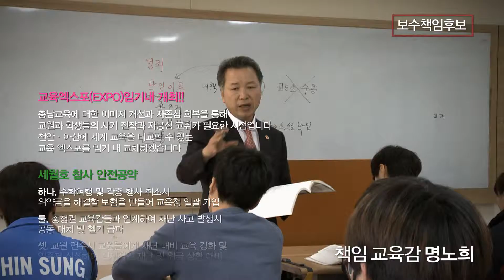명노희 홍보영상